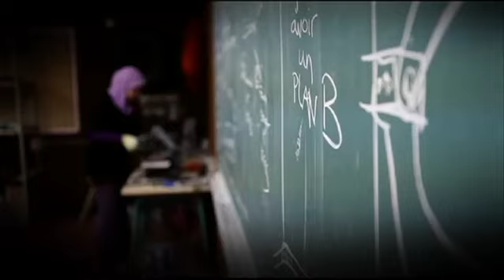Gabriel Bran Lopez - Mission de Fusion Jeunesse (EN)